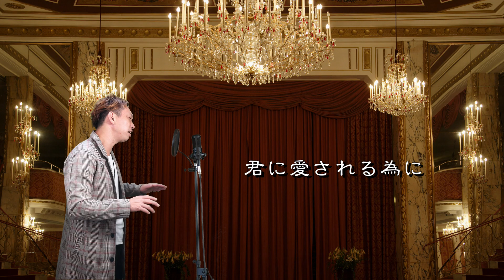清水翔太「花束の代わりにメロディーを」もっちーが歌ってみた。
もっちーが歌ってみた。シリーズ。

本日は超実力派シンガー
清水翔太さんの名曲
「花束の代わりにメロディーを」

流石の歌唱力だけに歌いこなすのも
難しくてあまり、歌ってみた動画で
登場することも少ないのですが

リクエスト頂きましたので

結婚式でこんな曲が流れると
感動しちゃいますよね！

ぜひ聴いてください！

今回の伴奏は
KaraokeStudio by Harry Blackさんからお借りしました！